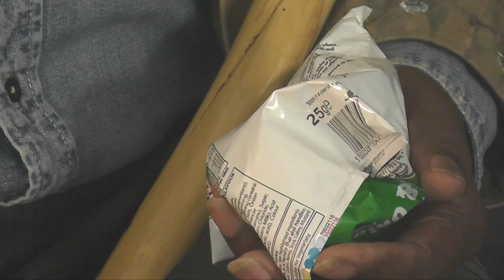Poor Soul - A five minute horror movie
Horror movie created by and co-starring myself, about a man trying to sell his Soul to Satan.  Co-Star Sonny Toissant is exceptional.